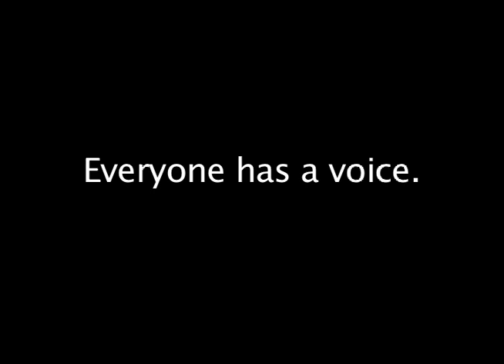HU CSD Dept. PSA - "Voice"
A Public Service Announcement about the importance of caring for your voice. A message from Harding University's Department of Communication Sciences And Disorders.

Produced by Jacob Norwood, Harding University Electronic Media Production.